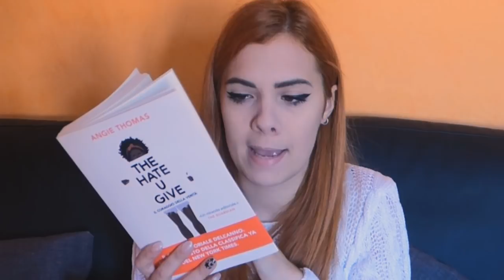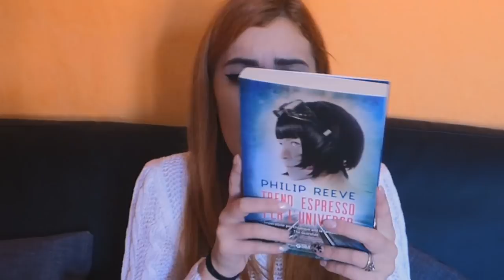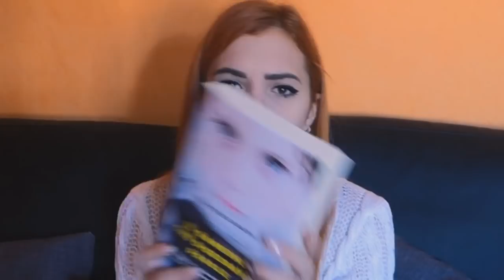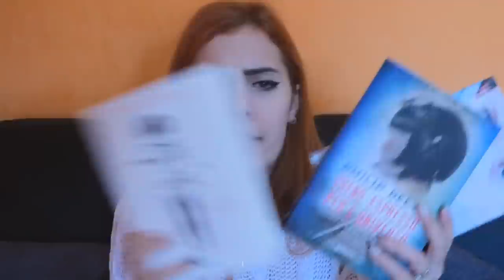UNBOXING | GIUNTI!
Spero che questo video vi sia piaciuto! Un grazie enorme alla Giunti per avermi inviato questi bellissimi libri! :D

DOVE COMPRARE THE HATE U GIVE?

DOVE COMPRARE TRENO ESPRESSO PER L'UNIVERSO?

DOVE COMPRARE IL BAMBINO CHE DISEGNAVA PAROLE?

DOVE TROVARMI

❥GOODREADS: OrangeDinosaurRawr
❥LISTA DESIDERI: